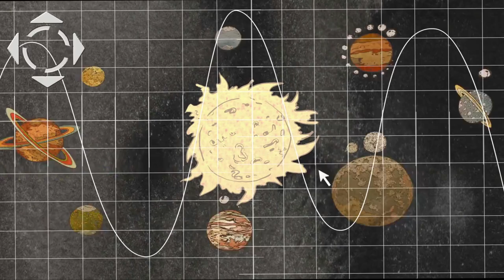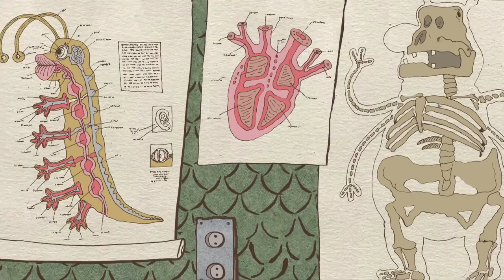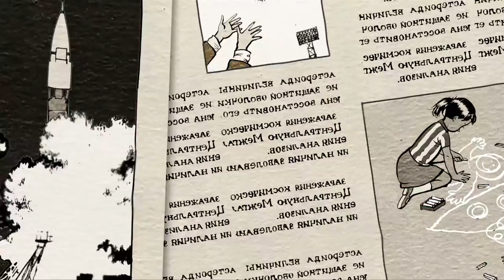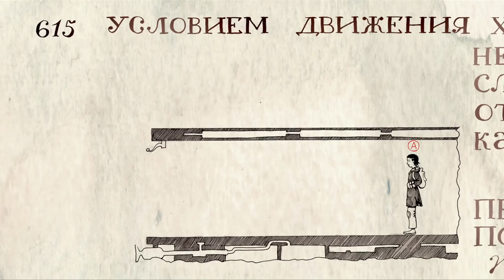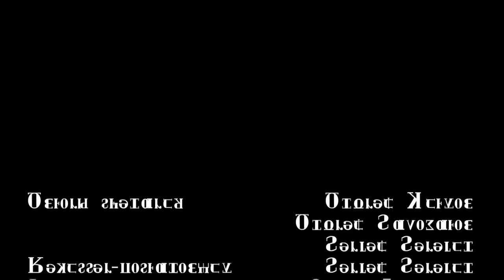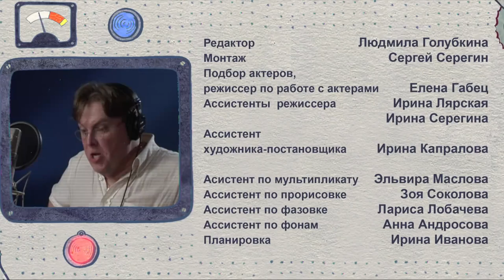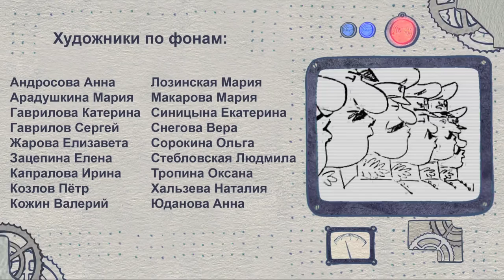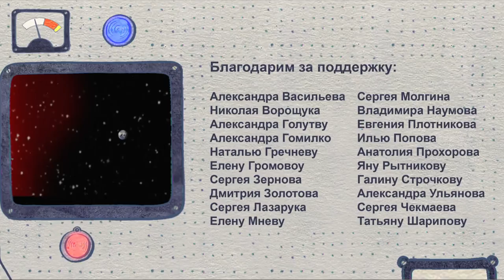O aniversário de Alice, Alice's birthday com legenda em PT-BR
O filme "Aniversário de Alice" fala sobre as extraordinárias aventuras da menina Alice e sua amiga - uma pequena arqueóloga Rrrr no passado do distante planeta alienígena Coleida. Alice e Rrrr mostram coragem, engenhosidade e moderação, aprendem a não desanimar nas situações mais desesperadoras e aprendem o que é a verdadeira amizade. E como resultado, eles conseguiram mudar o curso da história e trazer de volta todo o planeta à vida!

CRIADORES:

Data de lançamento: 19 de fevereiro de 2009 (Rússia)
Diretor: Sergei Seryogin
Música composta por: Dmitri Rybnikov
Autor: Kir Bulychev
Produção: Aleksandr Gerasimov, Vyacheslav Mayasov

produzido pelo estúdio Master-Film

LEGENDA EM PORTUGUES: REDEZ

XMD_Kids2

SINOPSE RETIRADA DO ROTEIRO:

CAPÍTULO 1:

Alice nasceu em 17 de novembro. Este é um bom dia para tal evento. Poderia ter sido muito pior. Por exemplo, conheço uma pessoa que nasceu em 1º de janeiro, então ninguém comemora seu aniversário especialmente, porque o Ano Novo é um feriado comum. Também é ruim para quem nasceu no verão. Todos os amigos estão de férias ou na estrada. Alice não tem do que reclamar.

Cerca de uma semana antes do aniversário de Alice, quando voltei do zoológico, pensei: o que dar a ela? É sempre um problema. Por exemplo, acumulei em casa oito gravatas idênticas, seis bailarinas feitas de raízes e cones, três submarinos infláveis, catorze isqueiros, uma pilha de colheres de madeira Khokhloma e muitas outras coisas desnecessárias que você ganha no seu aniversário e esconde com cuidado: um azul copo - para cinco copos azuis já doados hoje, um cinzeiro em forma de nave de estrelas errantes - para três dos mesmos cinzeiros.

Sentei e me lembrei do que Alice me perguntou em setembro. Ela pediu algo. Ela precisava de algo. Então pensei: "Que bom, vou dar de presente para ela de aniversário". E eu esqueci.

CAPÍTULO 2:

 E então ouçam, meus amigos. Você se lembra da epidemia de peste cósmica?

Claro, lembramos dessa epidemia. Ou melhor, eu me lembrei, e Alice leu sobre ela. Quinze anos atrás, uma expedição do décimo oitavo setor da galáxia retornou à Terra. Como era costume naqueles dias, a expedição distante desembarcou não na própria Terra, mas na base de Plutão para se submeter à quarentena. Foi isso que salvou nosso planeta.

Dois membros da tripulação estavam doentes com uma doença desconhecida. Eles foram encaminhados para isolamento. Mas, apesar de todos os remédios, eles ficaram cada vez piores. No dia seguinte, o resto da tripulação adoeceu e, dois dias depois, todos que estavam na base.

Um alarme foi declarado na Terra e uma nave médica especial correu para Plutão. Por vários dias seguidos, a luta pela vida dos cosmonautas e da equipe da base continuou. E terminou com a derrota dos médicos. Eles não só não conseguiram curar os doentes, mas eles próprios, apesar de todas as medidas, também adoeceram. Foi então que essa doença foi chamada de praga cósmica.